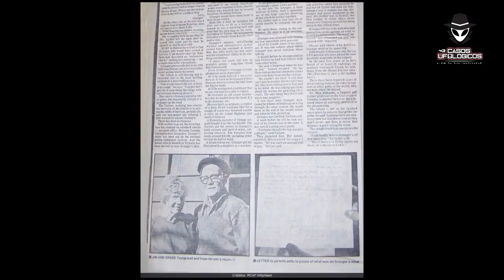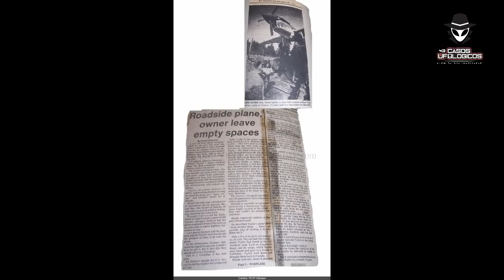Um “Gênio” levado por um disco Voador - Caso Granger Taylor